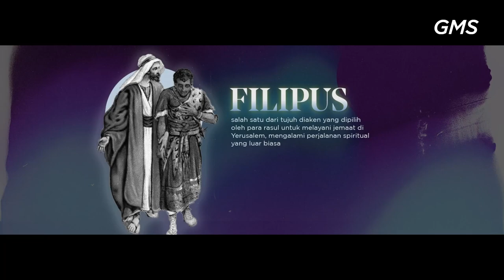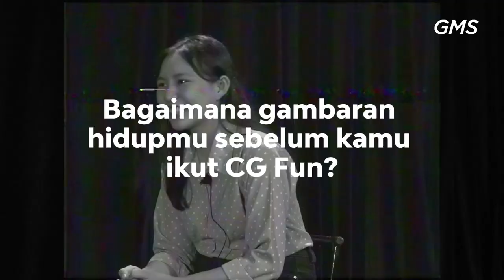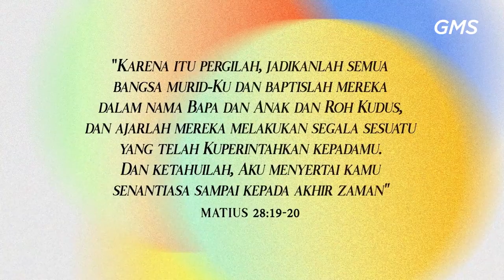GMS SOLO - Filipus, Dari Penjaga Persediaan Menjadi Pembawa Kabar Baik | BP Frenky Budiman